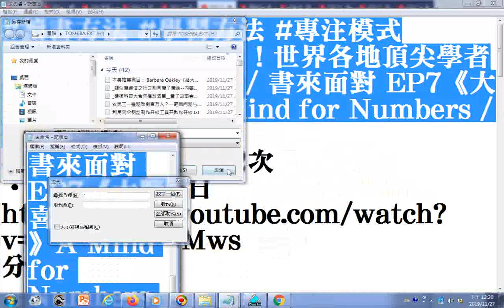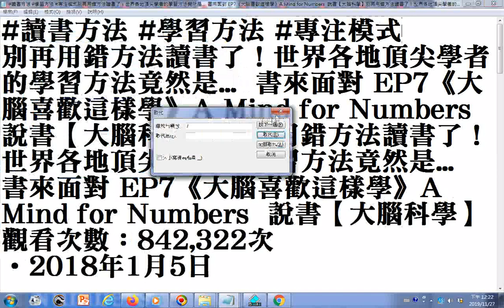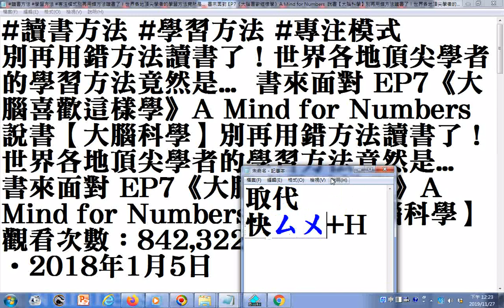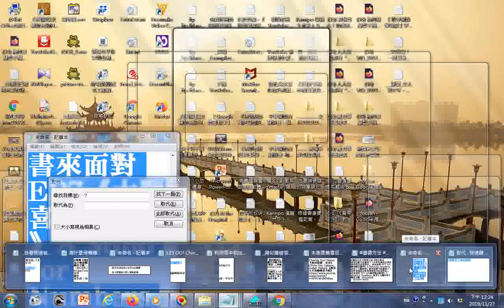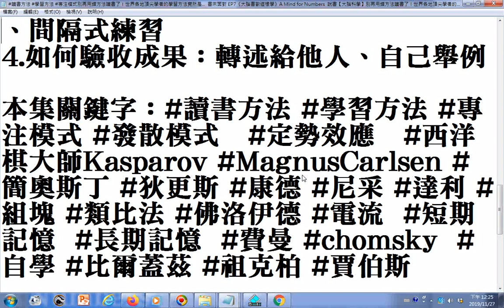取代 快速鍵CTRL+H 操作實況測試字串 讀書方法 學習方法 專注模式別再用錯方法讀書了！世界各地頂尖學者的學習方法竟然是 書來面對 EP7《大腦喜歡這樣學》A Mind for